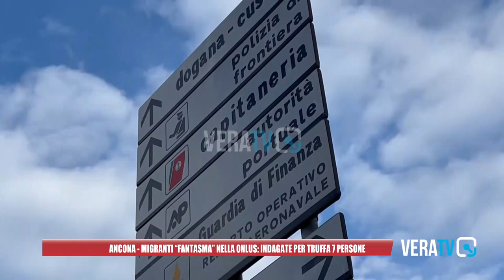Ancona, migranti "fantasma" nella onlus: indagate per truffa 7 persone